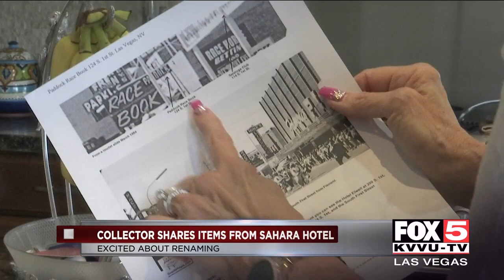Collector shares items, excitement of Sahara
A local collector shared her items from the Sahara hotel and her excitement for the SLS rebranding.